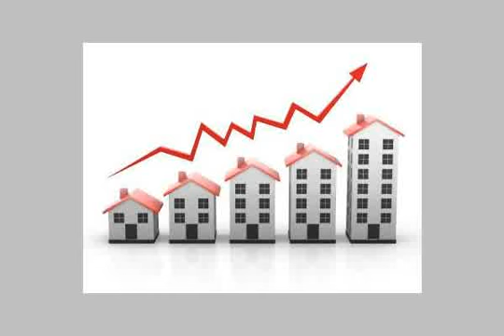النرجس عمارت التجمع الخامس القاهره الجديده - mlseg.com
بالدور ثالث سقة 165م تطل علي حديقة كبيره وviwe مفتوح على الغابة المتحجرة تشطيب فوق الممتاز بورسلين للصالة وبها شغل بالجبس البورد مطبخ كبير كفاية ان تشال من عليك هم التشطيب  - النرجس عمارات التجمع الخامس - Egypt Real Estate |    Greater Cairo |    New Cairo Fifth District |     Apartment For Sale